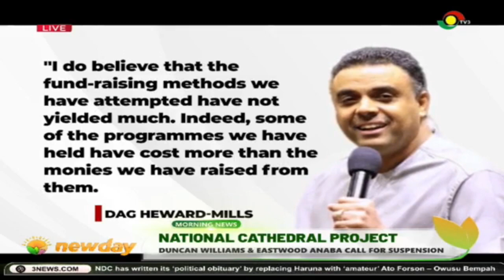National Cathedral project: Duncan Williams and Eastwood Anaba call for suspension.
More pressure is mounting on the National Cathedral Board of Trustees as two imminent clergy men and members have called for its immediate suspension and audit.